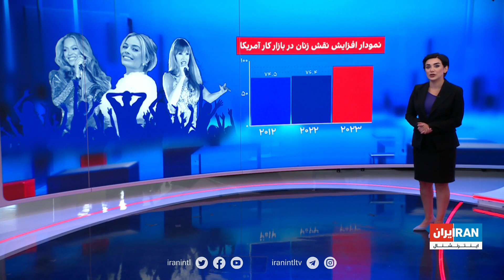زنان موثر در اقتصاد سرگرمی جهان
باربی و تورهای بیانسه و تیلور سوئیفت سه پدیده فرهنگی و اقتصادی تابستان امسال شده‌اند.